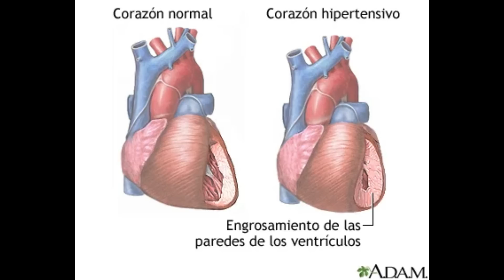Un hombre fallece repentinamente dejando solos a su mujer y 8 hijos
SABIAS QUÉ ✅